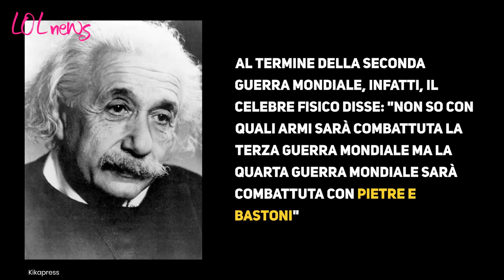Albert Einstein lo aveva detto sulla Terza guerra Mondiale: la previsione terribile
In questo contesto, le parole di Albert Einstein in riferimento alla Terza Guerra Mondiale fanno ancora più paura.

LEGGI ANCHE:-- La profezia del Natale che arriva dal Calendario Maya: nulla di buono. Cosa potrebbe accadere tra il 25 e il 31 Dicembre